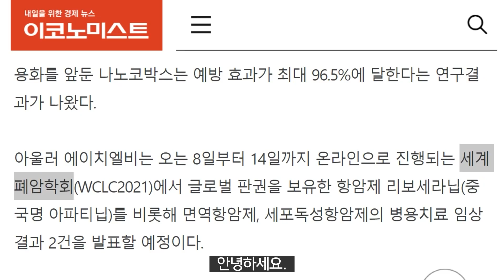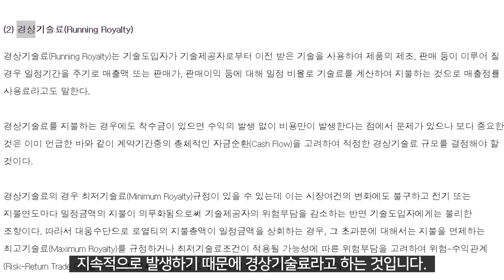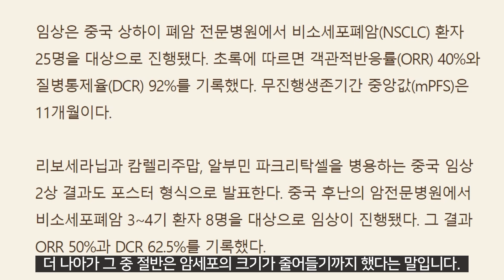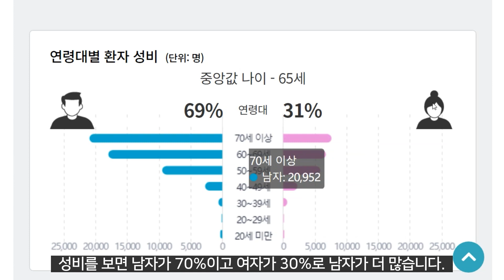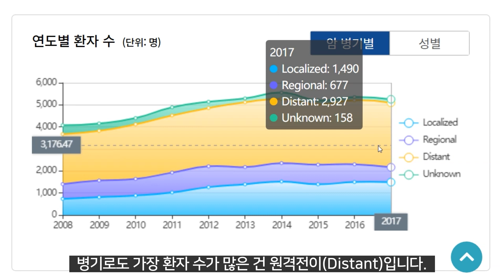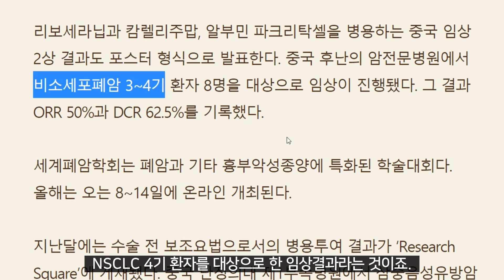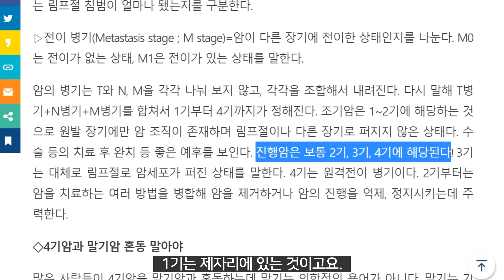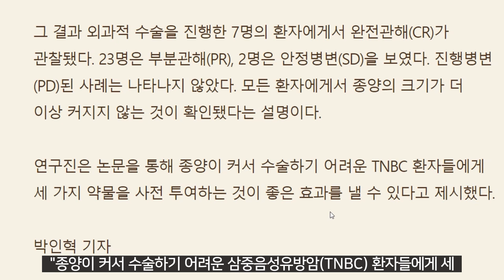에이치엘비 리보세라닙 환자수가 가장 많은 NSCLC 4기 임상결과 발표